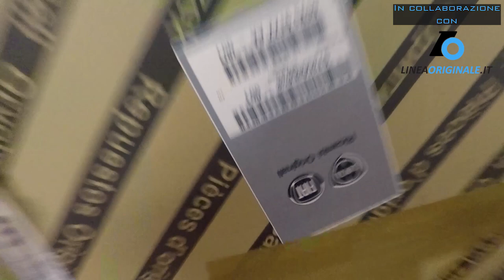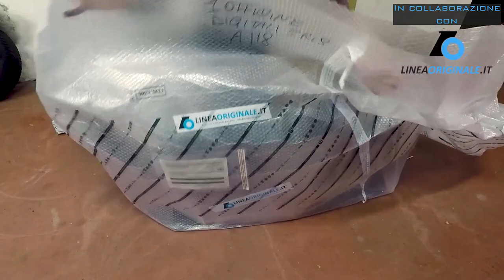*REGALO DI COMPLEANNO* Unboxing Paraurti Anteriore MiTo Veloce by LineaOriginale.it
Oggi video SPETTACOLARE, un sogno che si realizza, un regalo a dir poco FANTASTICO.
Avevo già inserito una storia su Instagram che nascondeva il contenuto dell'ordine ma alcuni avevano già capito.. ebbene si, il momento per il paraurti nuovo è arrivato!

Un ringraziamento particolare ai miei genitori per il regalo e a LineaOriginale.it per la collaborazione nella realizzazione di questo progetto!

Potete utilizzare sul sito di LineaOriginale lo SCONTO DEL 5% scrivendo "MICH_TUNING" al momento dell'ORDINE!